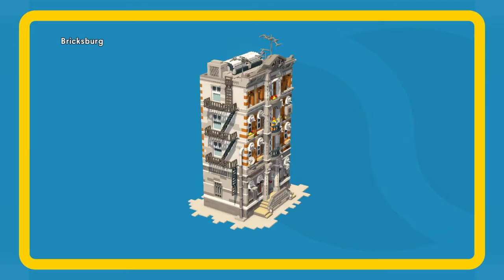The LEGO Movie Videogame(Part 12) (Includes Cut Scenes)